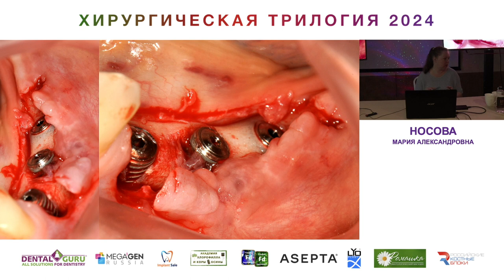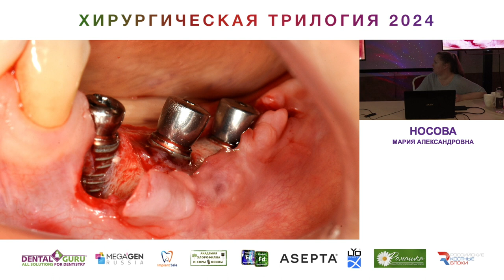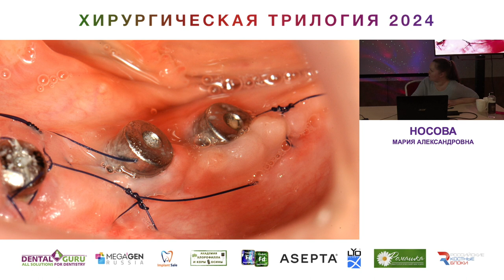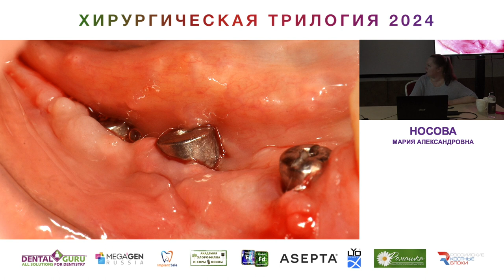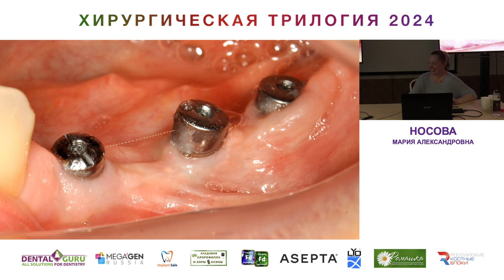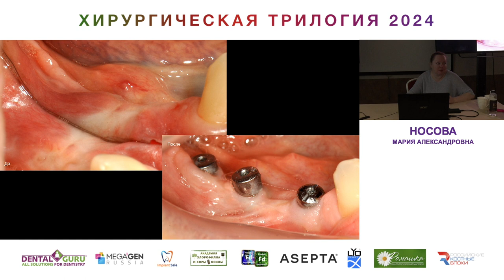Курс Носовой Марии Александровны. Хирургическая трилогия 2024. Часть 15